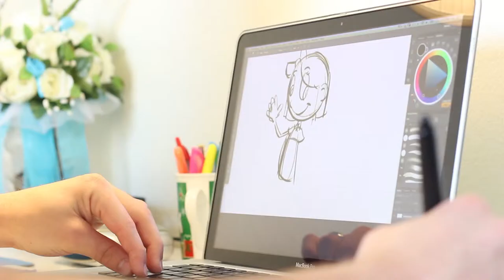Kickstarter v01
First rough cut of our Brothers Whim Kickstarter video